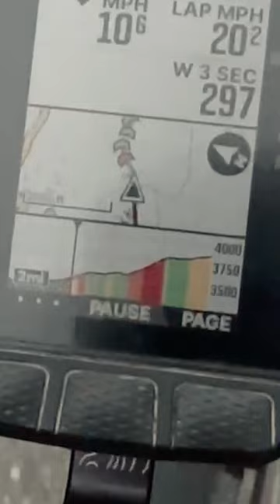Wahoo BOZ on Tour Ep3 - Ian Boswell Tackles the Tour de France